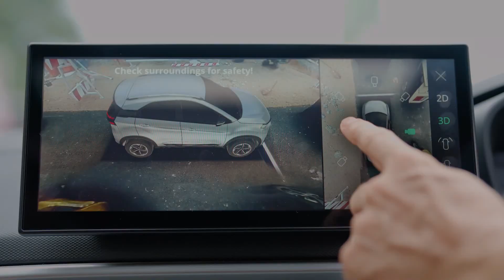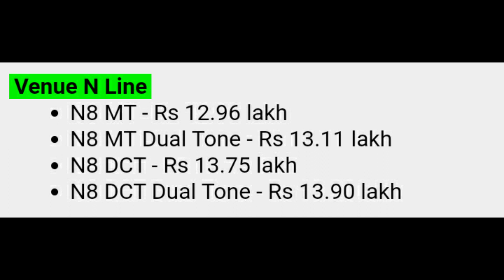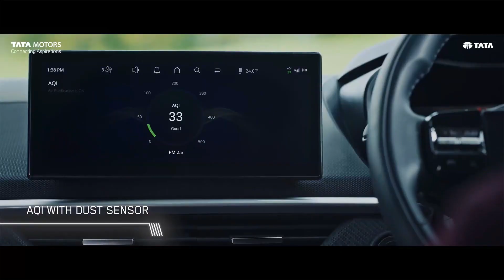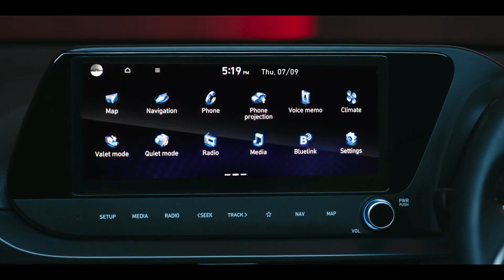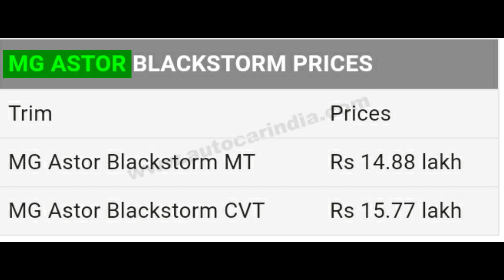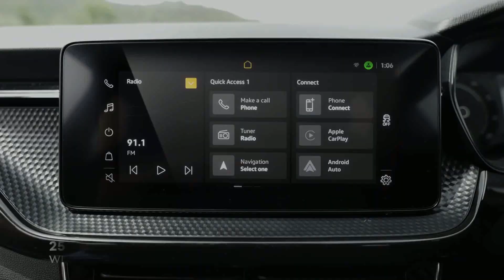Nexon Facelift price leaked 💥| Honda Elevate Launched | Hyundai Venue ADAS | SUNDAY CAR NEWS : EP 16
Your queries 👇
nexon 2023
Nexon facelift
Nexon facelift price
Honda elevate
Elevate price
Elevate
Hyundai venue
Venue adas
Nexon ev facelift
Nexon ev
Hyundai i20
i20 facelift 2023
i20 facelift
Astor blackstorm
Astor full black
Skoda superb launch in india
Kushaq onyx plus
Slavia ambition plus
Citroen c3 aircross
C3 Aircross
BMW 2 Series M Performance
Volvo C40 Recharge
C40 recharge
Compass diesel automatic